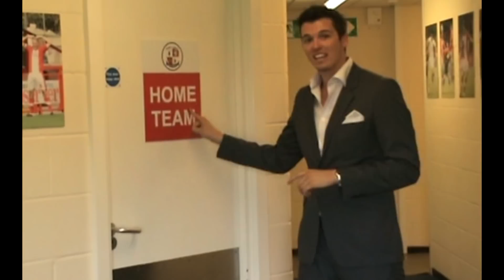This is the Official Crawley Town YouTube Channel